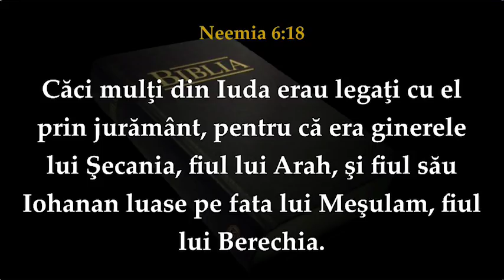Marius Livanu - Am o MARE LUCRARE de facut !!!